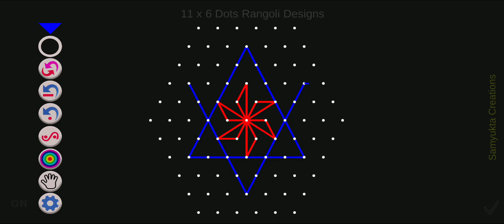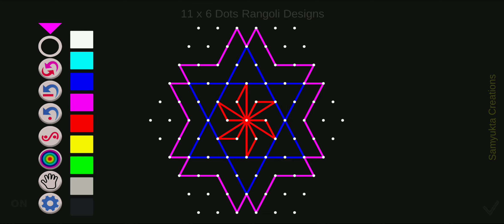11x6 dots rangoli designs | చుక్కల ముగ్గు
Beautiful teluginti chukkala muggu, simple rangoli designs for home, kolam designs.